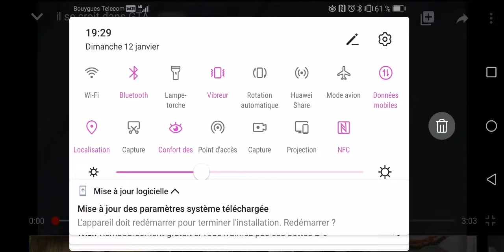Cet enfant se croit dans GTA 5 mdr...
Bon bah il y a eu une interview il y a 4 ans de cela je croit sur un enfant âgée de 13 ans qui se croit carrément dans GTA 5 bref je vous en dit pas plus regarder vous meme sinon bonne vidéo.

Ma chaine secondaire: Boubi The King